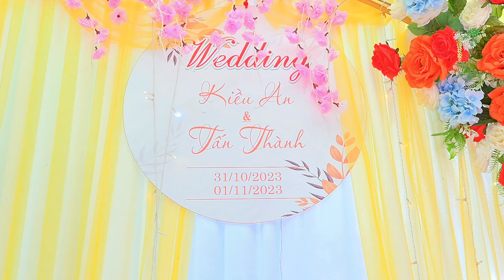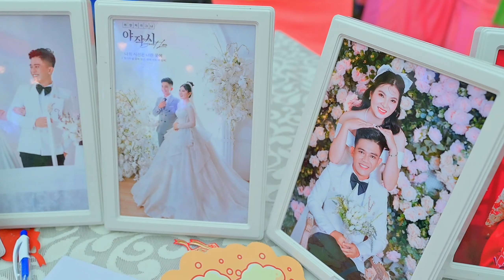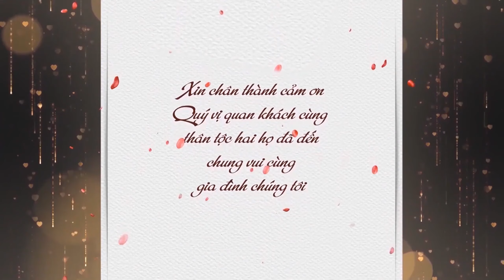[TRÚC PHƯƠNG STUDIO] TRUYỀN THỐNG KIỀU AN & TẤN THÀNH